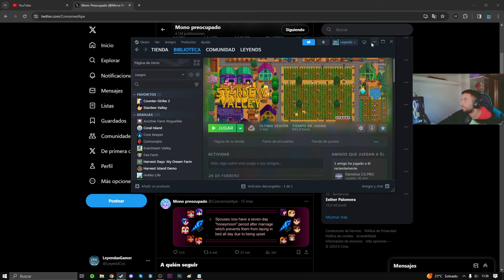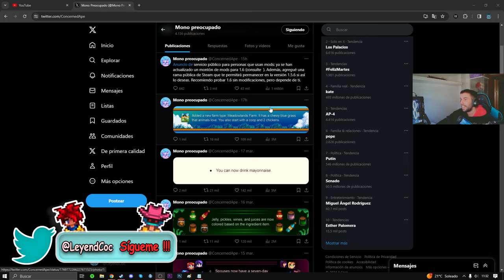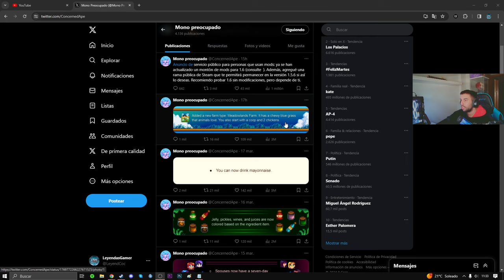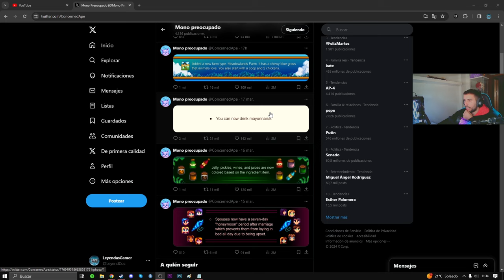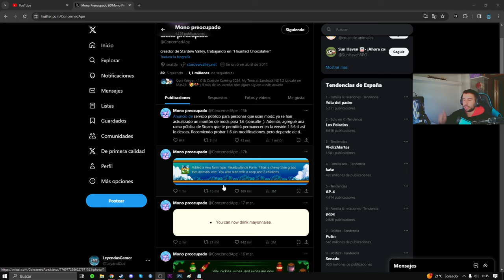⚠️ÚLTIMA HORA STARDEW VALLEY 1.6🙈 - NUEVAS NOTICIAS❗️❗️❗️ - GAMEPLAY ESPAÑOL